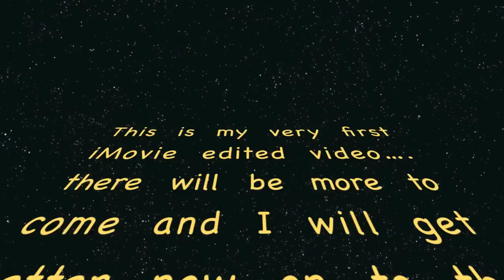My First iMovie